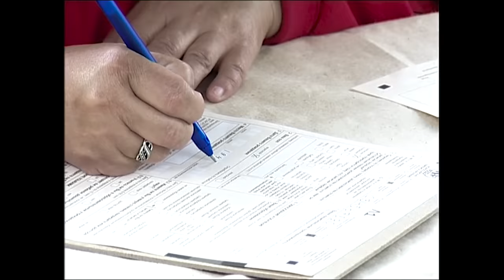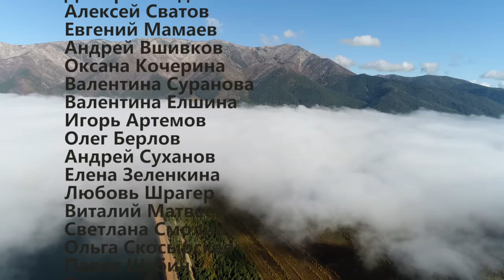Путь к чистому Байкалу. Бурятия. Чивыркуйский залив. Забайкальский национальный парк. Дикая Сибирь.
Путь к чистому Байкалу. В новом фильме о Байкале студии «Ирбисфильм» зрителей ждут свежие идеи для путешествий по древнему озеру-морю. «Путь к чистому Байкалу» - старинный пеший маршрут через Баргузинский хребет, соединяющий Баргузинскую долину и Чивыркуйский залив на Восточном побережье Байкала. Горные перевалы, скальные замки и гроты, водопады, переправы через полноводные реки и прижимы, кедры-великаны, медведи и другие обитатели таёжных дебрей: на этой тропе некогда скучать. Фильм также повествует о забытых поселениях Байкала и о людях, живущих в непростых условиях вдали от цивилизации. Редкие видеокадры иллюстрируют историю легендарного Курбатика, последнего жителя Большого Чивыркуя. И, конечно, в фокусе объектива – Чивыркуйский залив – самый теплый на Байкале с его живописными бухтами, островами, термальными источниками, а также Святой Нос – крупнейший полуостров Байкала со знаменитой «Тропой испытаний» и лучшими панорамами Забайкальского национального парка: Баргузинского и Чивыркуйского заливов, архипелага Ушканьи острова и заснеженных вершин горных хребтов.
Режиссер и оператор: Иван Усанов.
Автор сценария: Светлана Усанова.
Композитор: Александр Трифонов.
Диктор: Василий Романов.
Художник: Алексей Дмитриев.
«В заповедном Аргуте» (Гран-при кинофестиваля «Алтай место силы»).